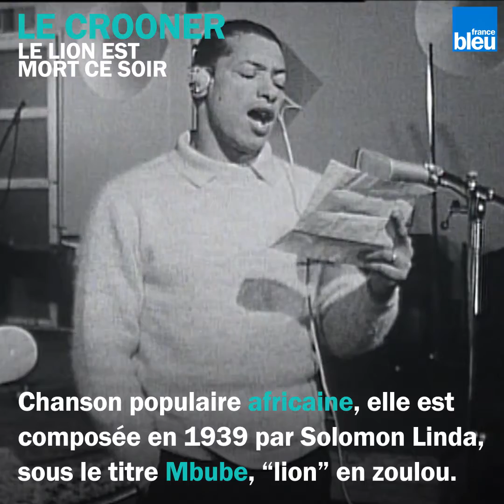Henri Salvador, le crooner et le comique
Il y a 10 ans Henri Salvador nous quittait. Entre crooner et comique, le chanteur au rire si caractéristique a marqué en 70 ans de carrière des générations entières. "Le lion est mort ce soir", "Syracuse" ou "Le travail c'est la santé", retour sur 4 de ses morceaux incontournables.